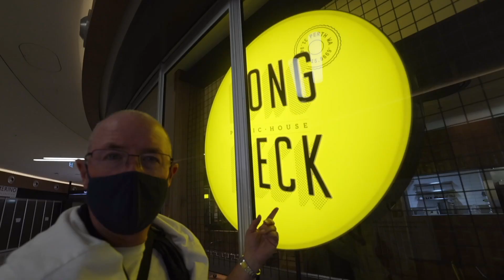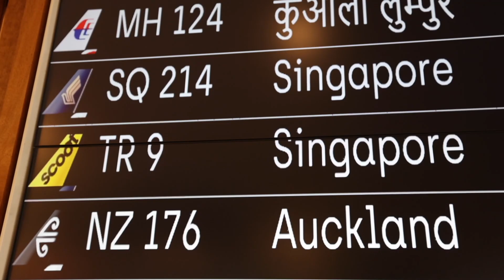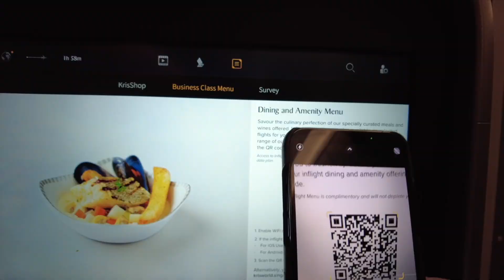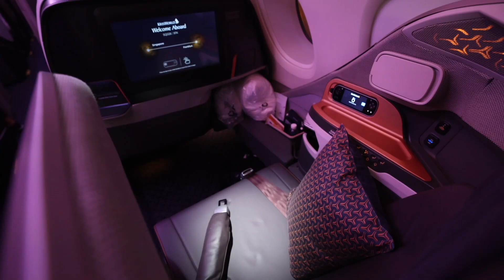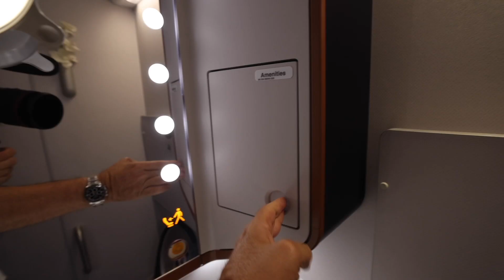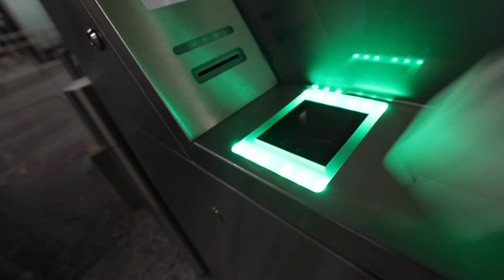Is this the world's best business class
Leaving Perth to shoot the 4th round of the 2022 F1 schedule in Imola, I flew Singapore Airlines business class to Singapore, changed to an A380 for the 13hr Frankfurt leg and then raced to a Lufthansa business class flight to Bologna to make it to the 2022 Imola GP in time. Luxury and drama abound in this video.  So, Is this the world's best business class?

I say YES with a rider, I haven't yet travelled Qatar's Q Suite but I will do so later this year and will report on that for you.